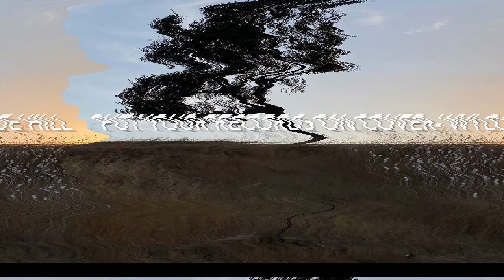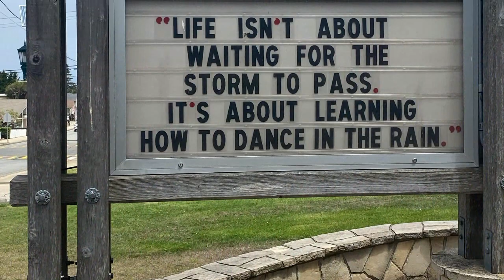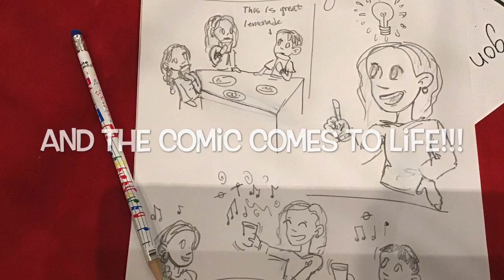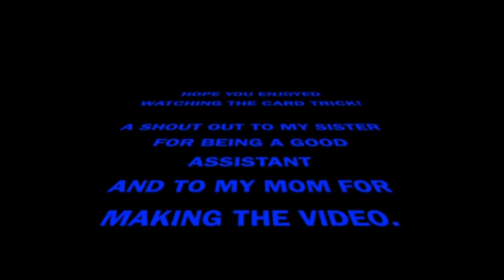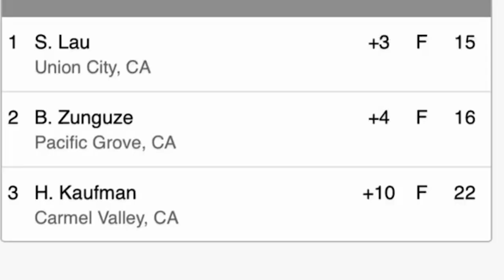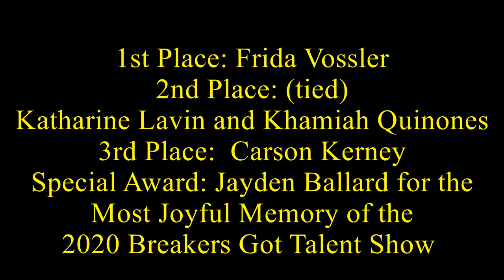Breakers Got Talent 2020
Pacific Grove Middle School Talent Show 2020